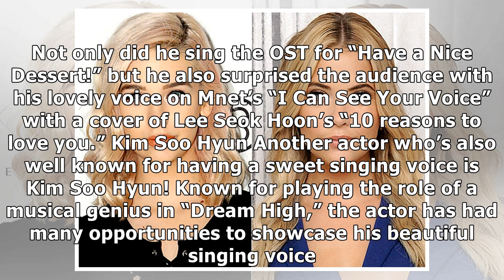Actors With Singing Voices That Are Just As Sweet As Their Good Looks